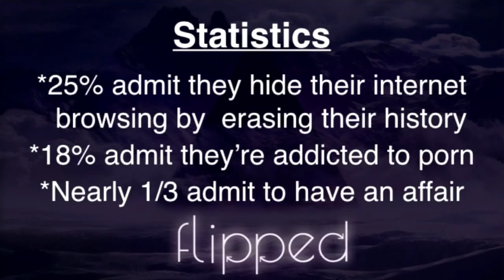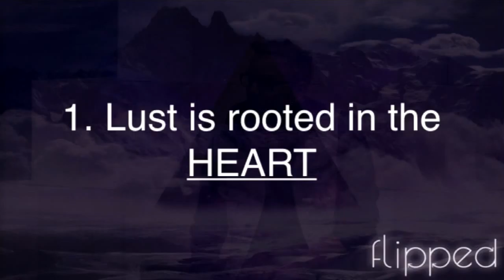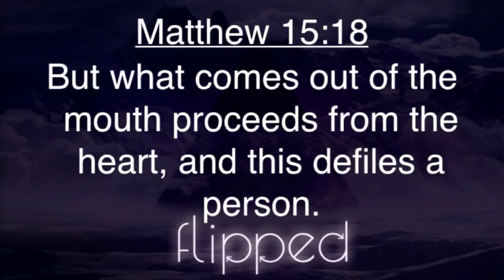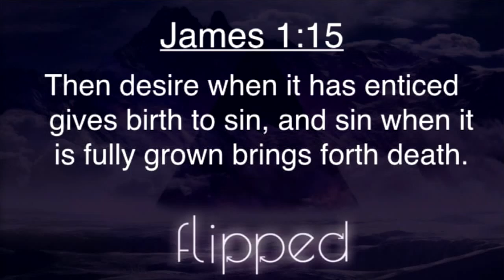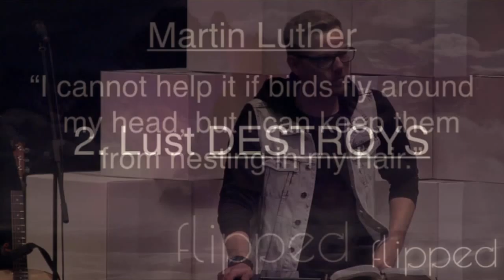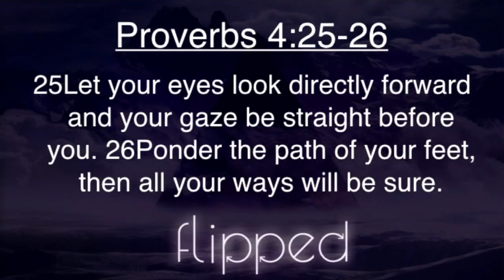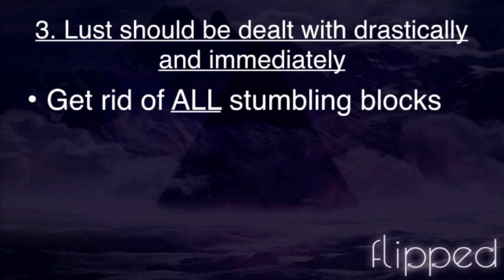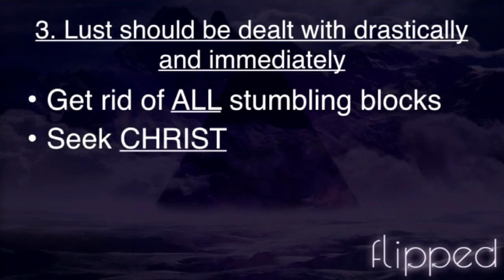Lust Exposed - 4/17/16